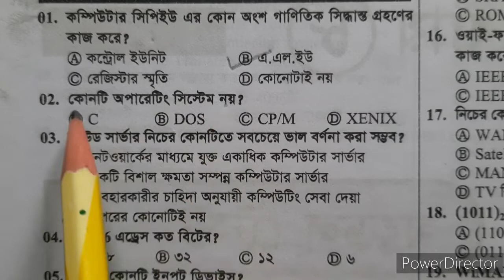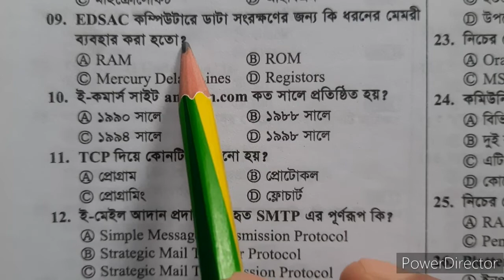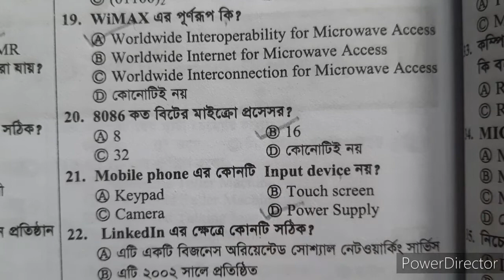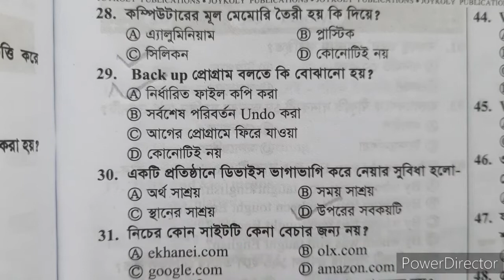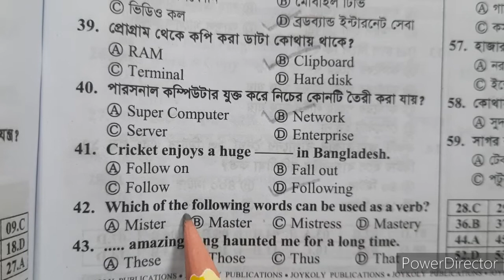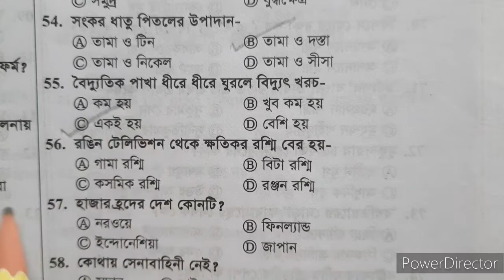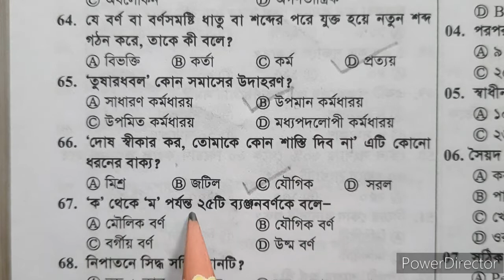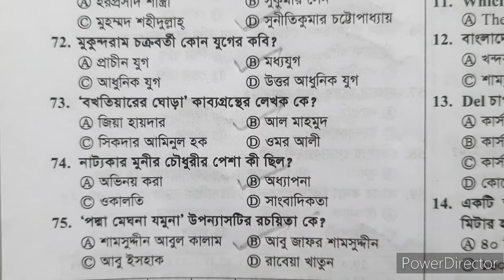রেলওয়ে বুকিং সহকারি পরিক্ষার মডেল টেস্ট । বাংলাদেশ রেলওয়ে।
ভিডিও টি দেখার জন্যে সবাইকে ধন্যবাদ